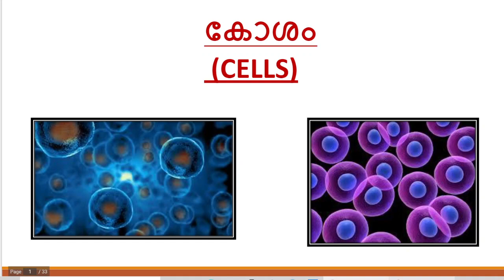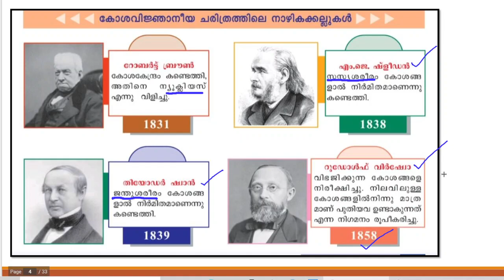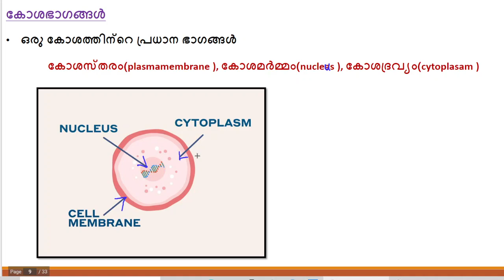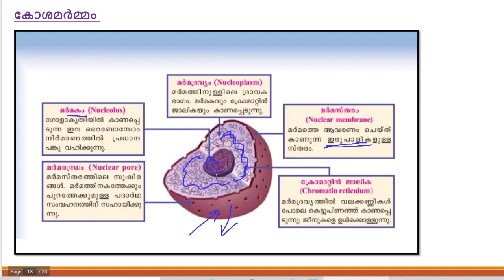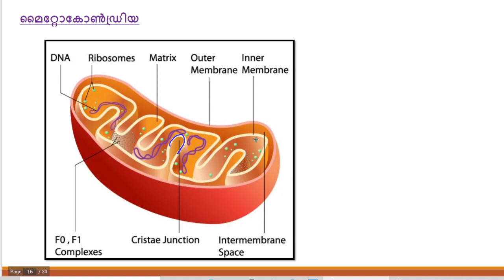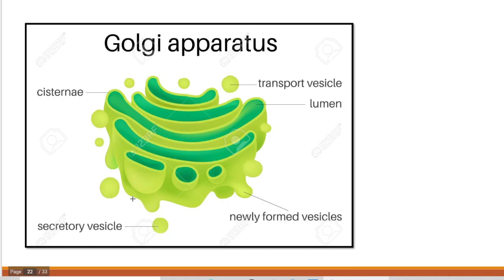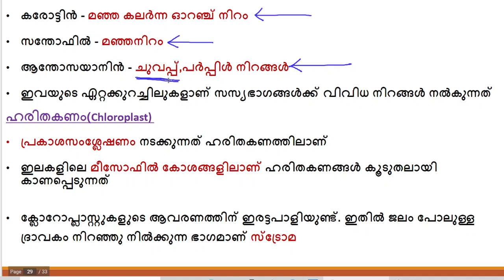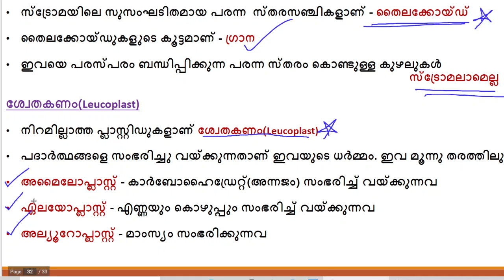കോശം | New Pattern Questions |Kerala PSC | LDC PRELIMS / LGS / DEGREE LEVEL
PSC സൌജന്യ ക്ലാസ്സുകൾക്കായി  ബന്ധപ്പെടുക

psc.kerala.gov.in shortlist,

psc vacancies for plus two,  prelims

psc exam,